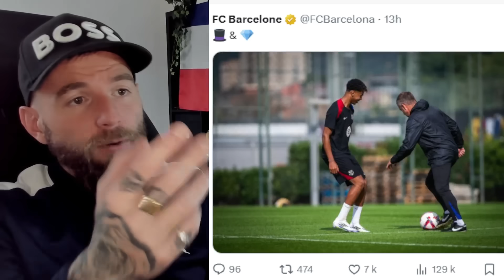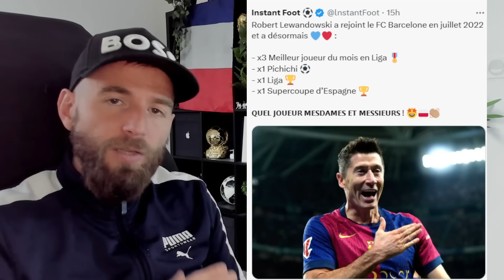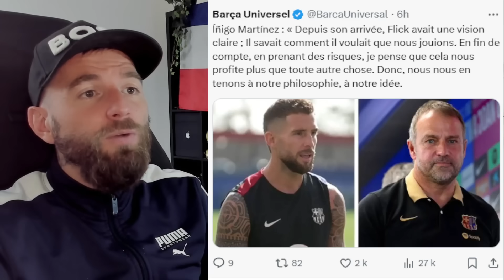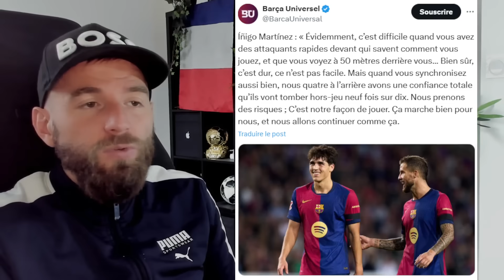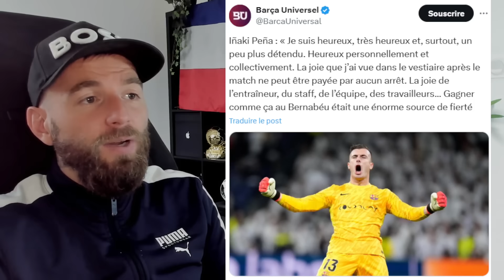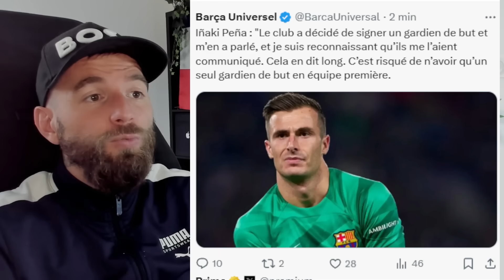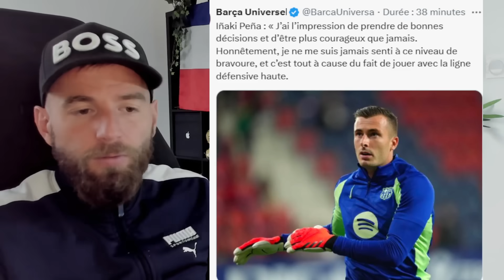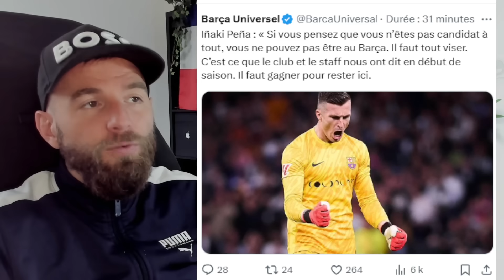TRES BONNE NOUVELLE POUR LEWANDOWSKI ! C'EST MÉRITÉ ! / HANSI FLICK A TOUT CHANGÉ AU BARCA !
a+